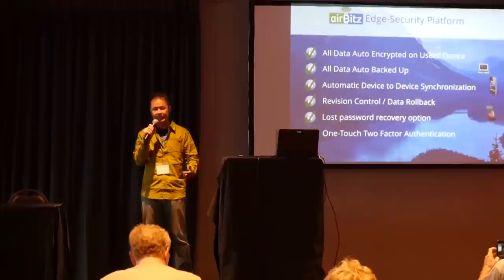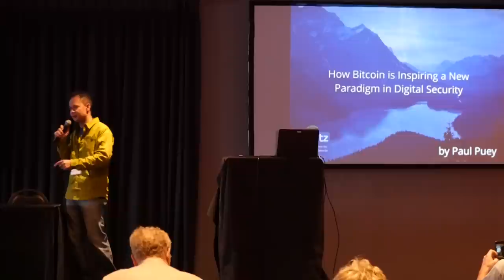How Bitcoin is Revolutionizing a New Paradigm of Digital Security – Paul Puey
Presentation at Bitcoin Investor Conference - Oct. 29 - 30, 2015 Las Vegas, NV